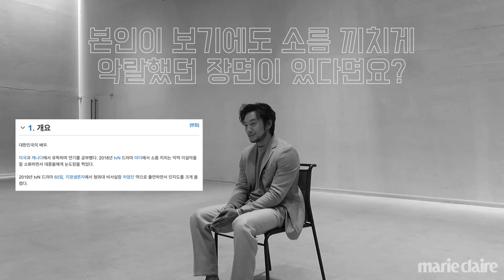손석구 나무위키 팩트체크 (feat. 깨알 인스타그램 홍보. 팔로우 대환영) _마리끌레르 인터뷰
배우 손석구와 나무위키 프로필 팩트체크를 했습니다.
이름, 생년월일, 몸무게(!!) 부터
한때 다큐멘터리 감독을 꿈꿨던 그가 지금 꾸는 꿈,
깨알 인스타그램 홍보까지😉
본인피셜 팩트체크 영상 함께 보시죠.